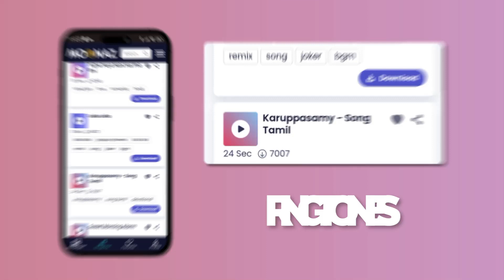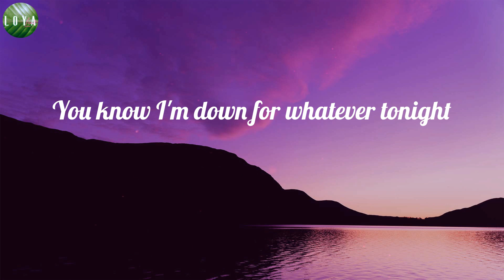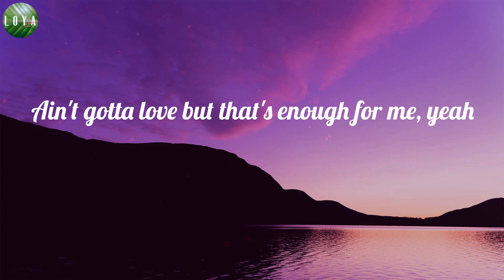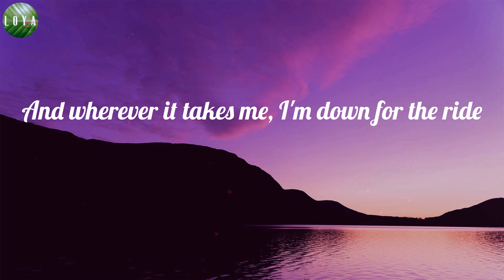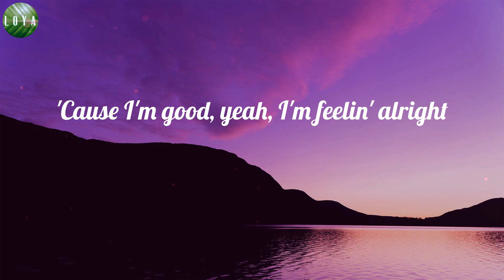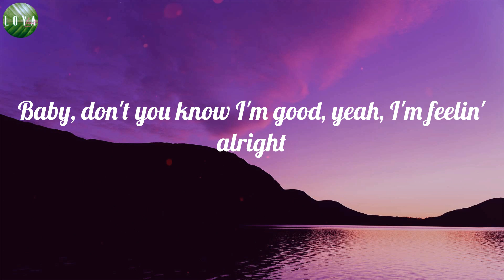David Guetta - I'm Good (Blue) (Lyrics)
I'm Good (Blue) (Lyrics) - David Guetta